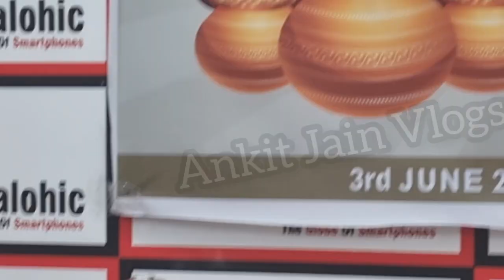Telecomalohic New Sale || IPhone 12 Mini On Deal Price Giveaway IPhone || EMI Cash On Delivery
NOTE :-
CASH ON DELIVERY
25% ADVANCE PAYMENT
ALL INDIA COURIER SERVICES AVAILABLE

Please Contact This Number
Amandeep Singh No.

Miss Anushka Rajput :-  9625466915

Note:- Comment वाले Numbers पे payment ना करे हमारी कोई ज़िम्मेदारी नही होगी किसी भी Froud की